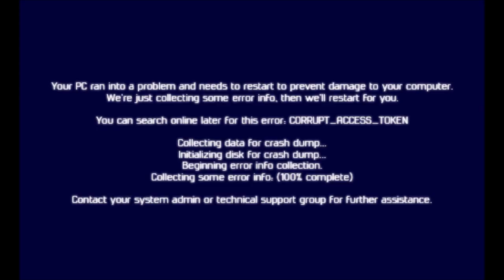Hidden Windows Rebirth Startup Sound